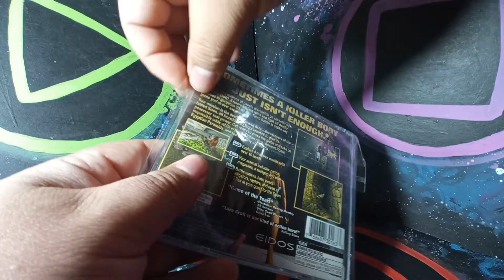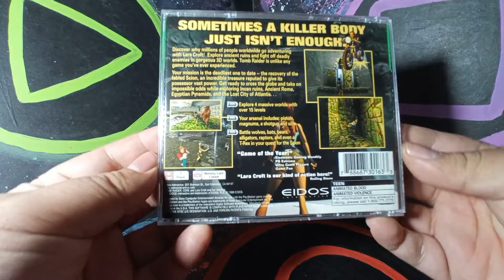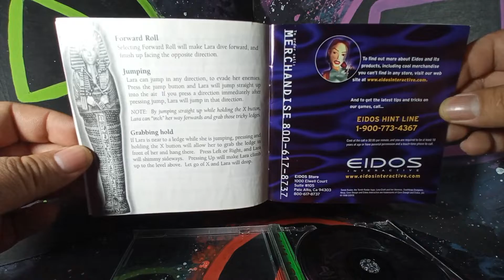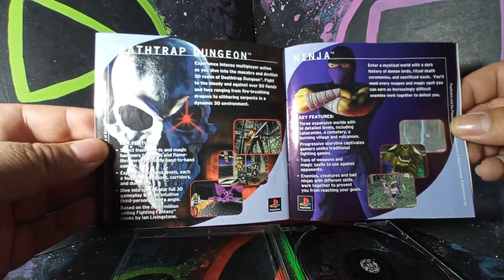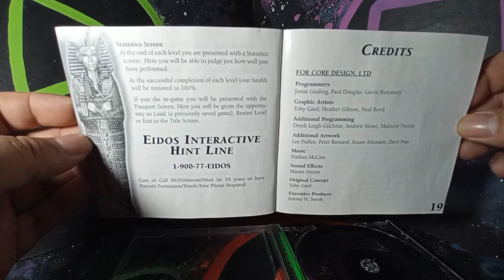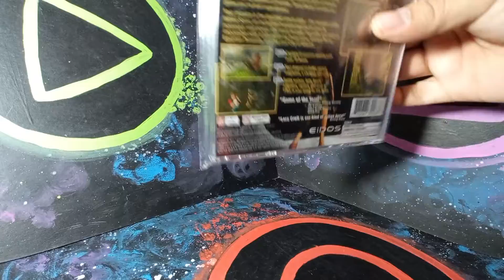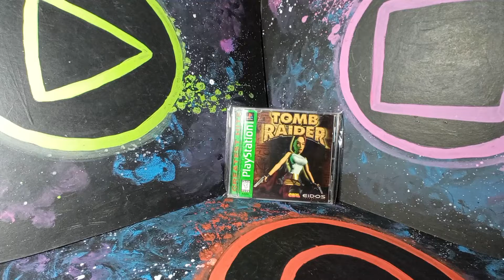Tomb Raider 1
Octubre de 1996, uno de los primeros juegos 3D para el Playstation, desarrollo en manos de CORE DESING, Es el primer juego de la serie y narra las aventuras de Lara Croft, una arqueóloga británica en busca de tesoros y reliquias del mundo antiguo al más puro estilo de Indiana Jones.

soundtrack sin copyright: @Pandas Music 🐼 [ No Copyright ]💿